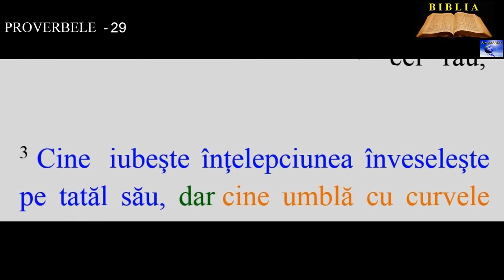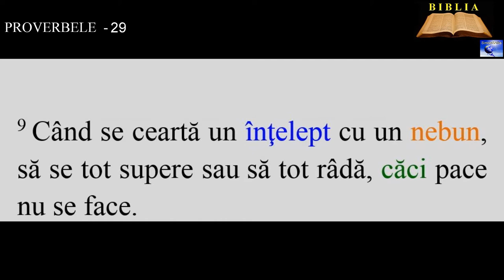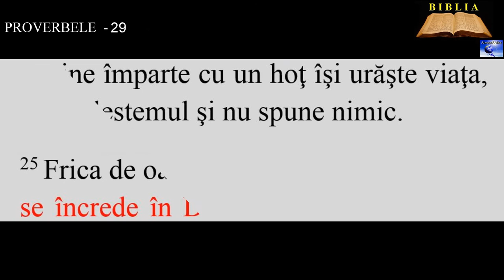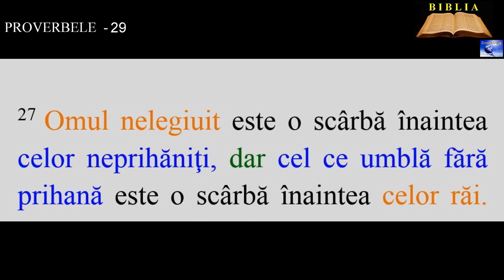PROVERBELE - 29 ( Pildele lui Solomon)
23. Mândria unui om îl coboară, dar cine este smerit cu duhul capătă cinste.